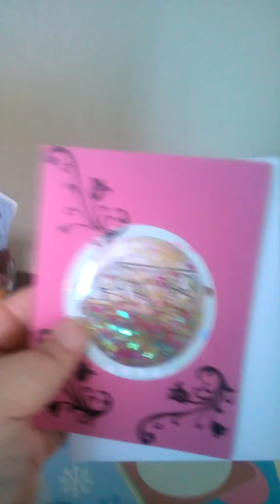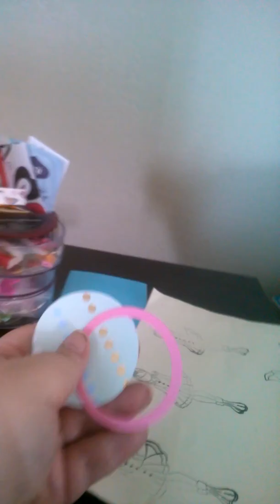Shaker Card Swap from Marcia Hightower Simmons